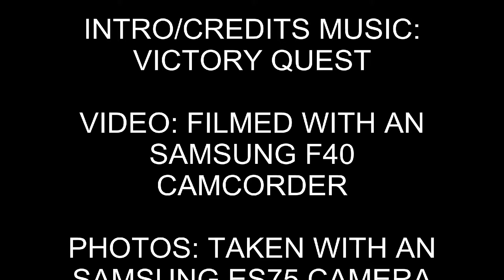SWT Class 450, 450558 & 450552, 2U36 Departing Richmond (29th July 2011)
South West Trains Class 450 Desiro, 450558 & 450552 Departing Richmond with the 2U36 To London Waterloo, filmed 29th July 2011